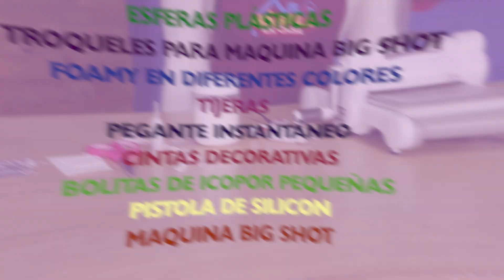Cómo hacer una esfera navideña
Familia de HágaloEnCasa en nuestro programa de hoy aprenderemos una esfera navideña, acompañados de la tallerista Ynney Salamanca, así que no se pierdan esta maravillosa manualidad.